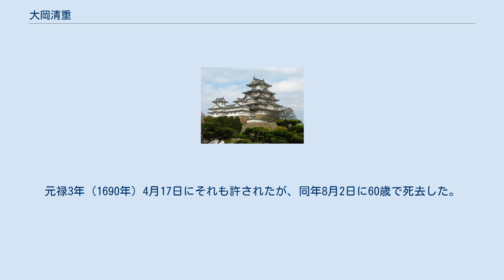大岡清重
大岡 清重（おおおか きよしげ、寛永8年（1631年） - 元禄3年8月2日（1690年9月4日））は、江戸時代前期の旗本。
大岡清政の次男で、大岡清勝の孫。
叔父は大岡清春。
勘定奉行を務めた。
官位は従五位下、備前守。
通称は傳三郎、五郎左衛門。
妻は水野近之の娘。
子に娘（永井元頼妻）、娘（三枝守仍妻）、娘（小出英勝妻）、娘（星合顕行妻）、娘（服部信解妻）、養子に大岡清純（清政の五男）がいる。
 越後国大岡庄豪族の新田氏流里見氏庶家大井田氏族で、大岡忠相の一族である大岡氏とは関わりがない。
 明暦2年（1656年）12月21日、父の遺跡を継ぐ。
寛文2年（1662年）10月15日に徒頭、寛文11年（1671年）3月26日に目付、延宝8年（1680年）3月25日に勘定奉行となる。
天和2年（1682年）4月21日に700石を加増され、合計3700石を知行する。
 幕命により、天和3年（1683年）、稲葉正休・彦坂重紹らとともに畿内治水の再点検を行なう。
 貞享4年（1687年）9月10日、勤務状況に良からぬところがあるとして勘定奉行を罷免され、逼塞に処せられる。
元禄2年（1689年）6月4日に赦免されたが、これより前に加増された700石の知行を没収されて小普請となっており、拝謁は止められていた。
元禄3年（1690年）4月17日にそれも許されたが、同年8月2日に60歳で死去した。
実弟の清純が養子となって跡を継いだ。